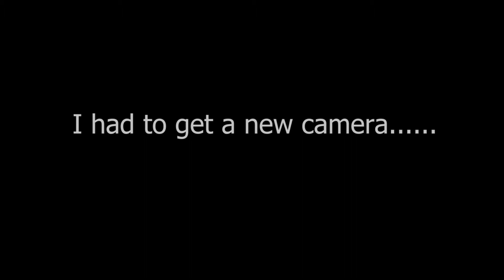Haunted Basement Prank On Tahlia's Little Sister **She CRIES**